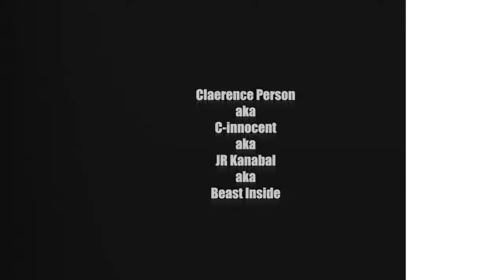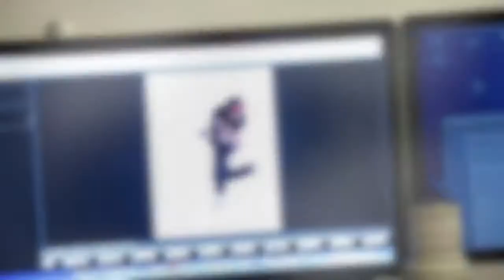DJ Claerence Person Holland streetkingdom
DJ claerence person the buckest dj in the world
aka c-innocent aka jr kanabal aka beast inside
member off holland street kingdom